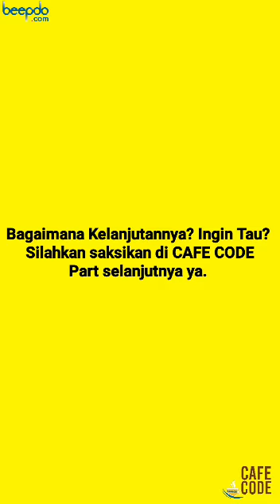#2 Cafe Code: Hati-hati Menuduh, Belajar dari Kasus Vicky Prasetyo dan Angel Lelga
Apa yang terjadi pada Vicky Prasetyo dan Angel Lelga bisa menjadi pelajaran buat semua. Vicky yang menuduhnya dan melaporkan Angel Lelga melakukan perzinahan tidak memiliki bukti cukup. Laporan itupun tak bisa dilanjutkan. Sebaliknya laporan pencemaran nama baik Angel atas Vicky justru berlanjut ke meja hijau. Soal inilah yang dibahas Dr. Efran Helmi Juni, SH, MH dalam acara Cafe Code. Inilah bagian kedua dari empat bagian yang diunggah bertahap. (Beepdo.com)